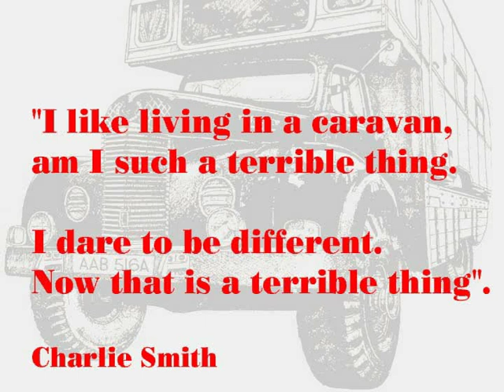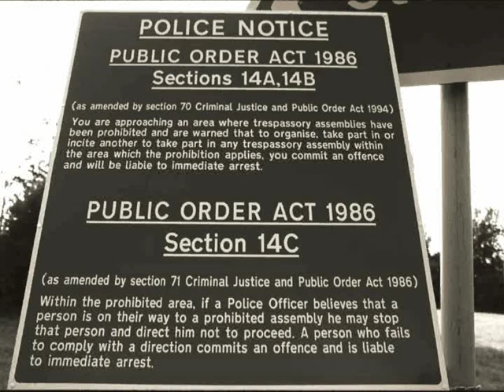Travellers Situation: Go Move Shift!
Alternative Lifestyle Free Festival Travellers Party Sound System Events Rave Protest Demo Environment Green Music Photo Photography Photographer Police Direct Action Youth Culture Street Style Squat Squatting Law Police Surveillance Cannabis Weed Ecstasy XTC Gay Indymedia